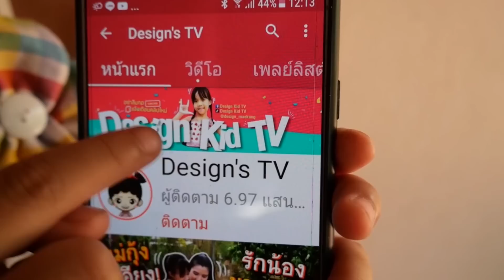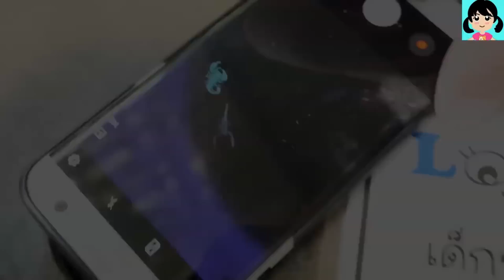วันหยุดแสนสนุก ดีไซน์เที่ยวพิพิธภัณฑ์แมลงสยาม จับตั๊กแตนดูผีเสื้อยักษ์ Siam Insect Museum Chiang Mai